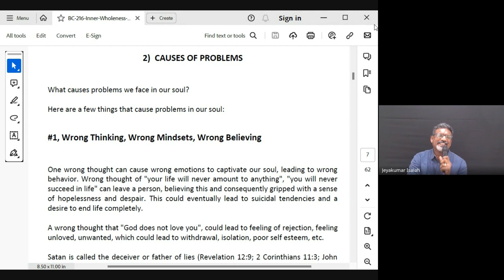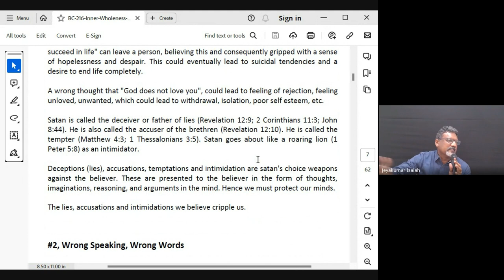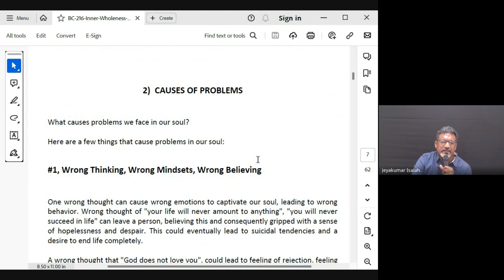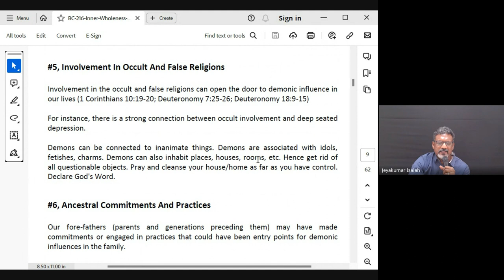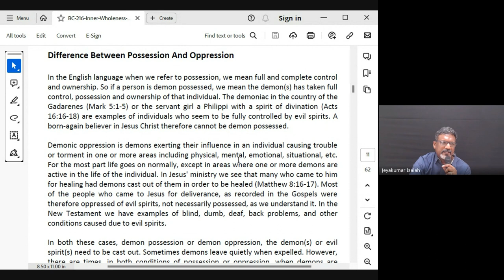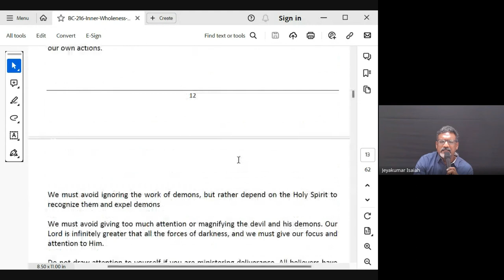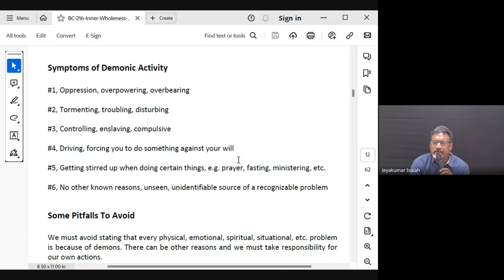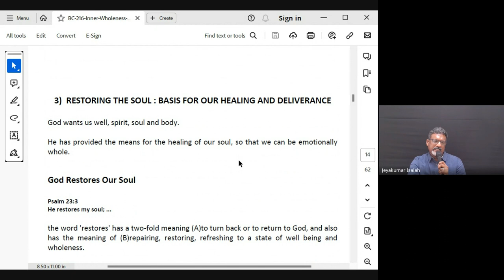Inner Wholeness| Lecture 2: BC216-IW-20240110